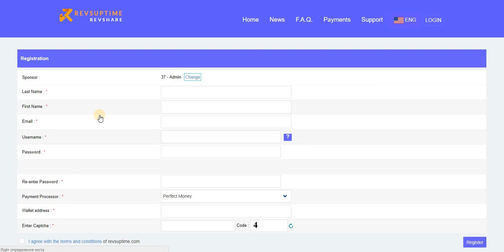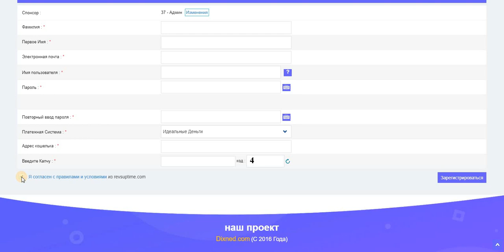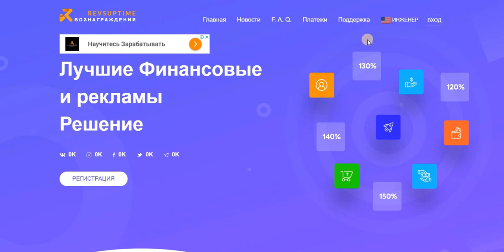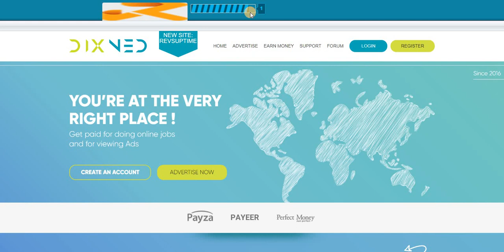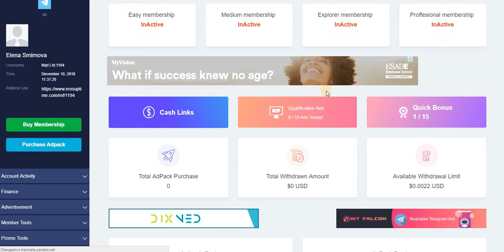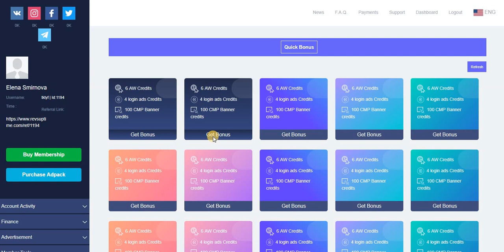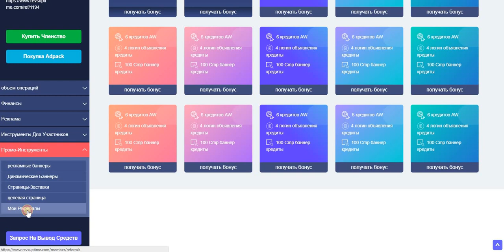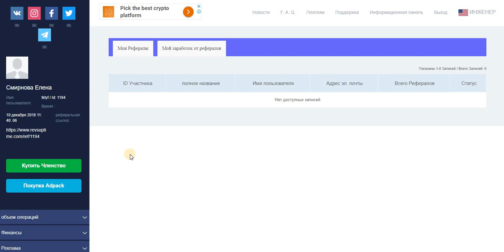НОВИНКА! Revsuptime Платформа для заработка. Можно без вложений.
НОВИНКА! Revsuptime Платформа для заработка. Можно без вложений. мин. AdPack от 1 $ мин.вывод 10$